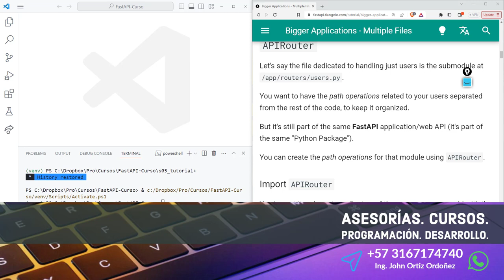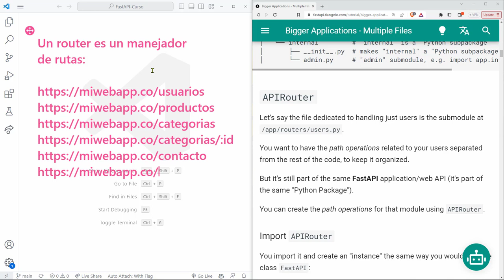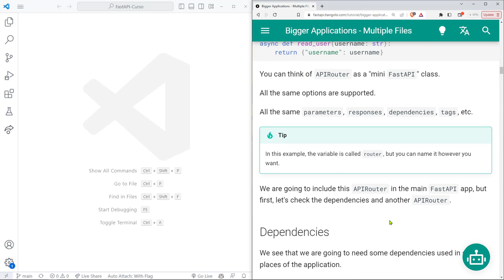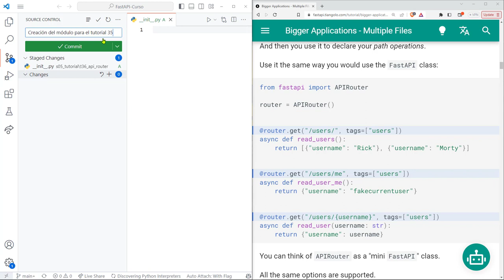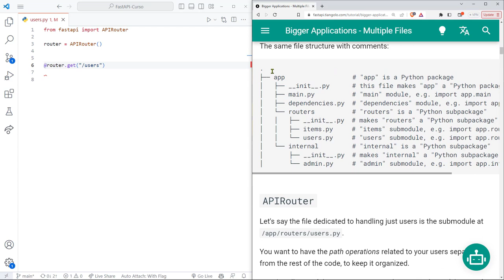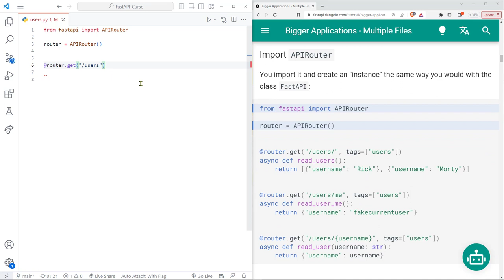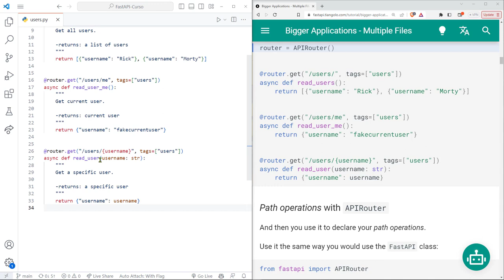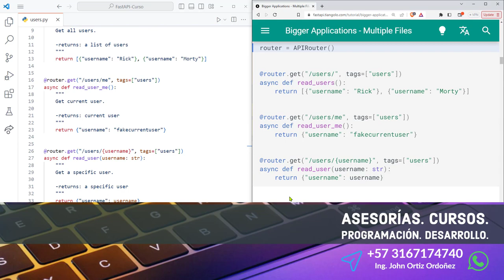FastAPI Curso: 184 Clase APIRouter para Crear Rutas Independientes para los Recursos de una API